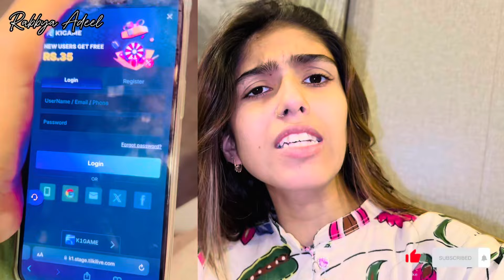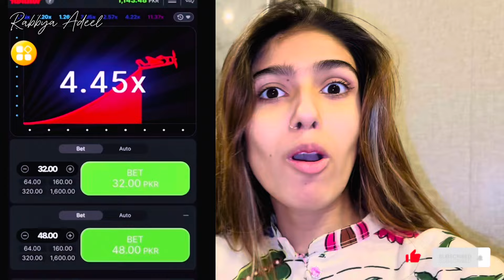Girls Birthday celebration 😍❤️ ||ghr walon ny birthday nhi ke🥹 ||last meet up with friends 💔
Online earning🫶🏻👇🏻